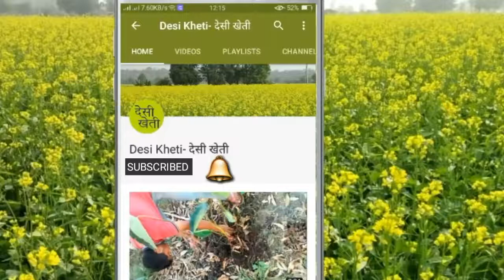पहले किसानों का दर्द तो सुन लीजिए ...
इस किसान भाई का दर्द सरकार के लिए चुनोती || यह सवाल सभी किसानों का